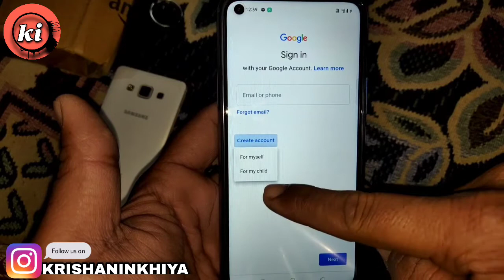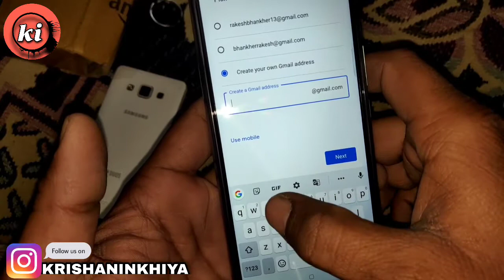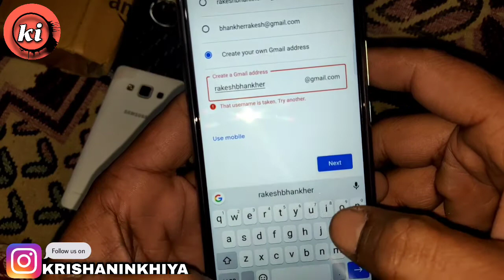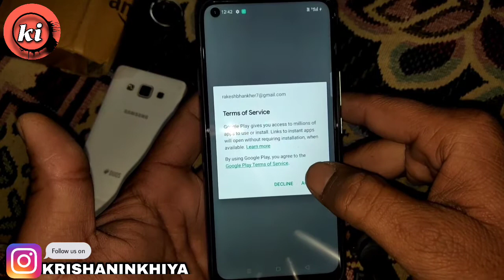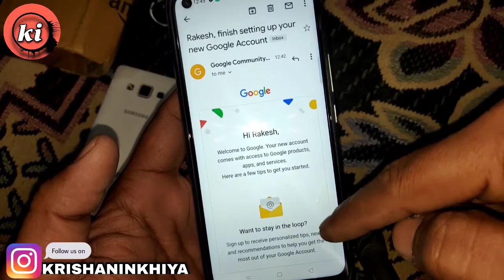Play Store ki id Kaise Banaye | How to Create Play Store id 2021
Mobile Me Play Store Ki Id Kaise Banaye | Play Store ki id Kaise Banaye| How to Create Play Store id 2021

play store par id kaise banate hain

play store me id kaise banate hai

play store par id kaise banate hai

id kaise banaye play store ki

id kaise banaye play store par

mobile par id kaise banaye

how to make play store account

MY MOBILE
CAMERA TRIPOD
TRIPOD FOR MOBILE
VLOG GORILLA POD

Krishan Inkhiya
From - Haryana ( India )